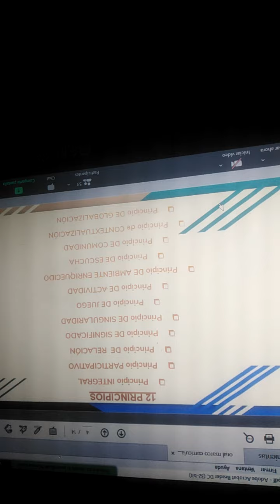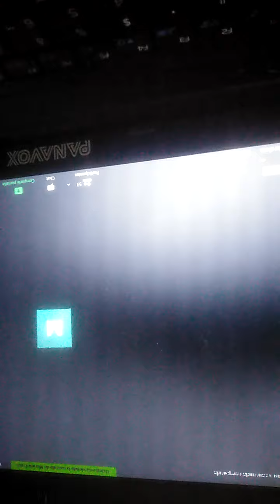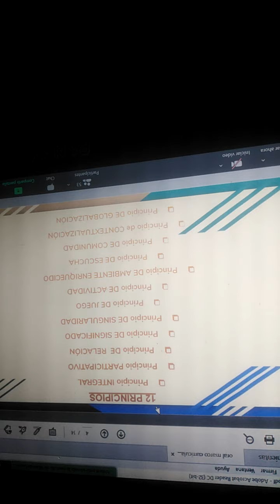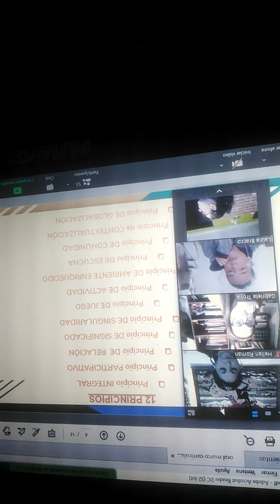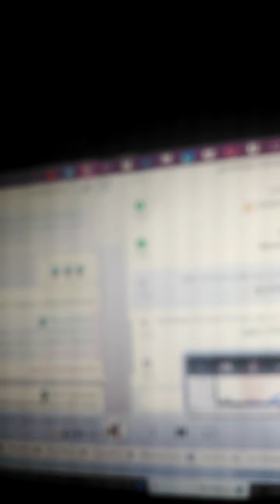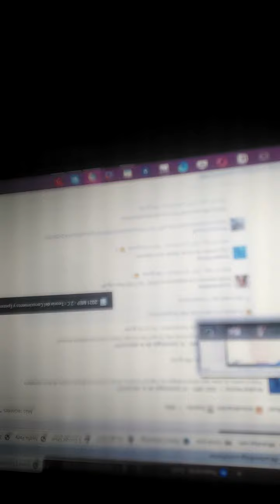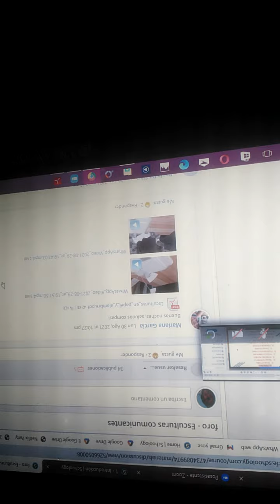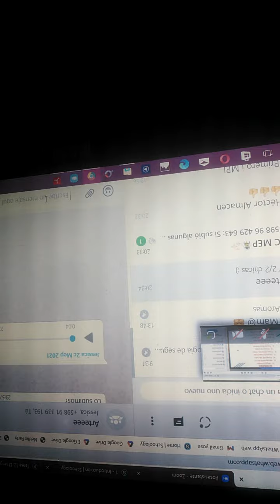Didactica 1i ³ 1.09.2021